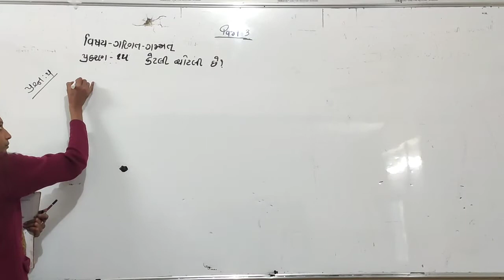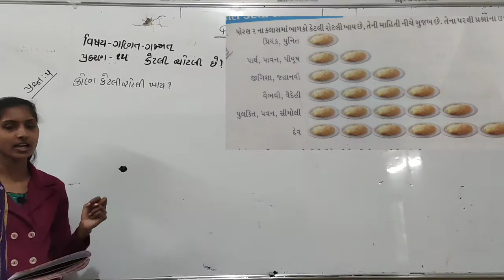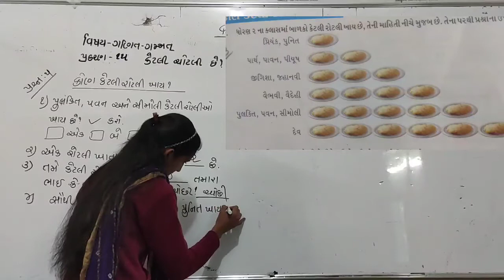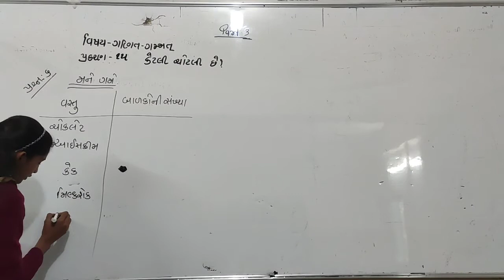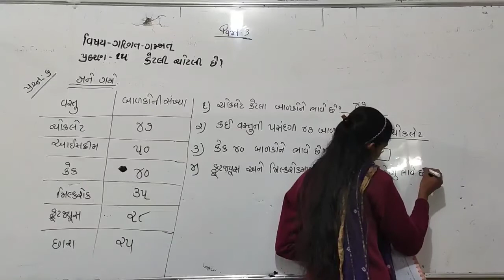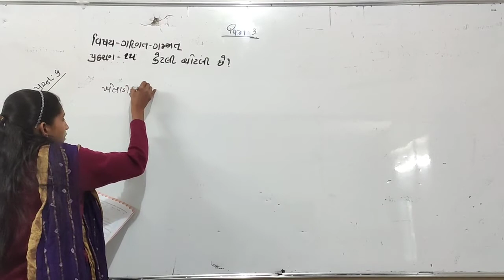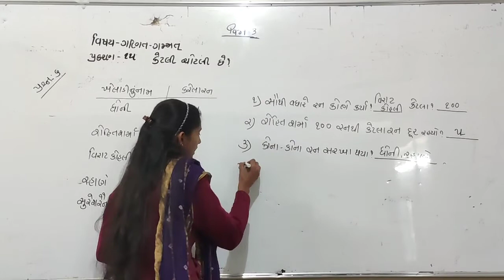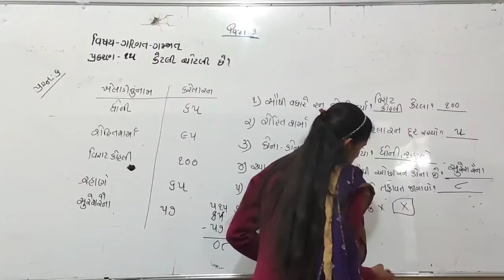Std - 2 // Sub - Maths // Chap - 15 // Part - 3 //